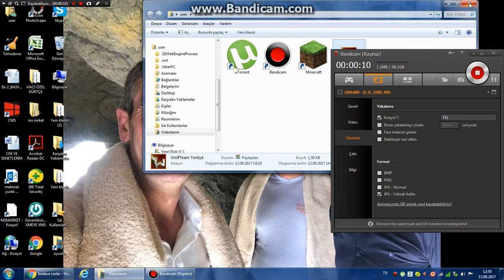bedava carlar gercek